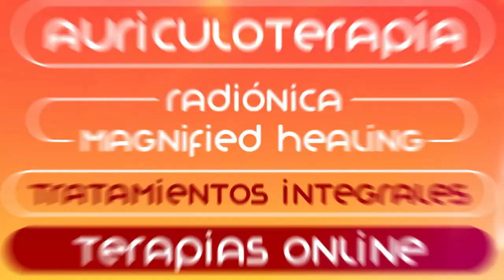🔴 Por qué echamos culpas? - SC 24 - Patricia Cerri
Salud Consciente ▶▶ SC 24 🔴 Por qué echamos culpas ? Reflexionemos

Todos los Jueves a las 21🕙 hs. nos encontramos en el canal de youtube de Claudio Maria Dominguez 😍! te espero!

Patricia Cerri experta en Auriculoterapia
🔴 Por YouTube: QUINTA DIMENSION ONLINE